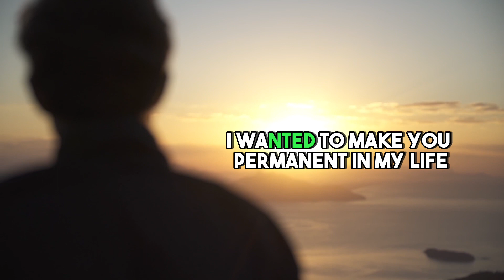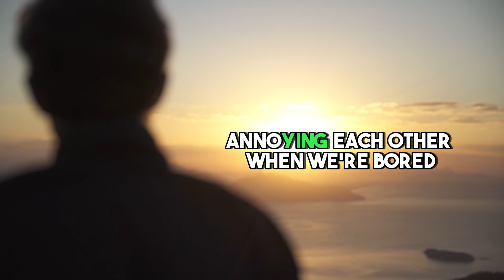Send this to your lover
Looking for a way to show your love and appreciation to your significant other? Look no further! This video is the perfect solution. "Send this to your lover" is a compilation of heartwarming messages and romantic gestures that you can send to your partner to brighten their day and let them know just how much you care.

From cute animal videos to love poems, this video is filled with content that will make your partner feel loved and appreciated. Whether you want to surprise your lover with a sweet message in the middle of the day or want to share a romantic video before bed, this compilation has something for everyone.

So, why not take a few minutes to send some love to your special someone? It's the perfect way to let them know that you are thinking of them and that they mean the world to you.

00:01 - The Truth is.
00:15 - i’m the Luckiest Person in the World.
00:21 - Whatever Happens
00:33 - I will Love You
00:51 - I See It, I See Us.